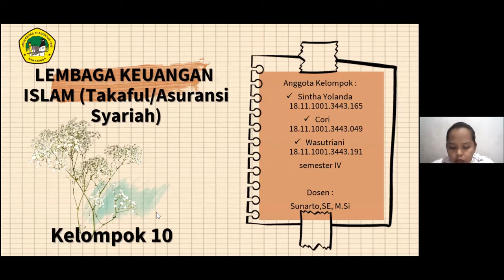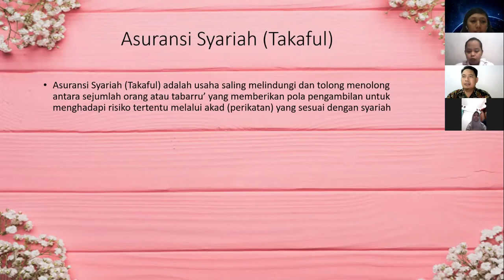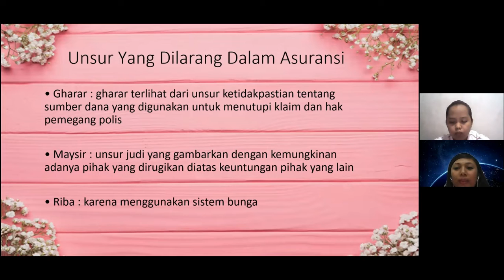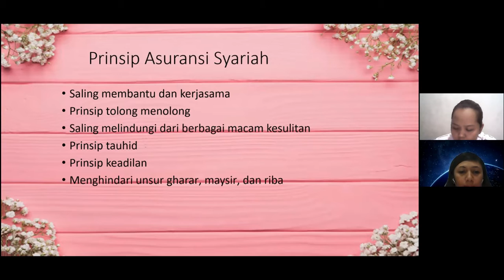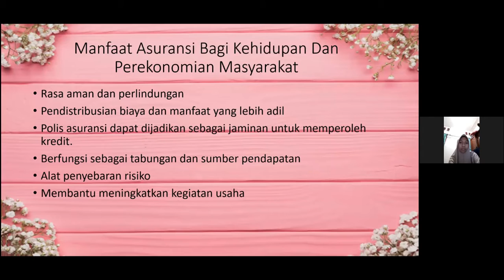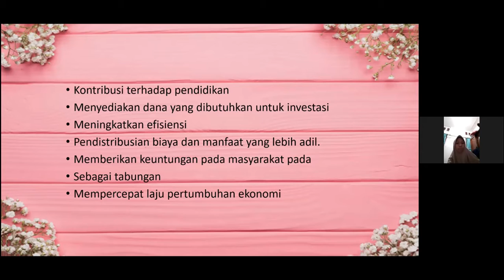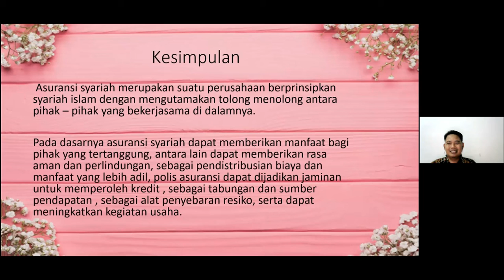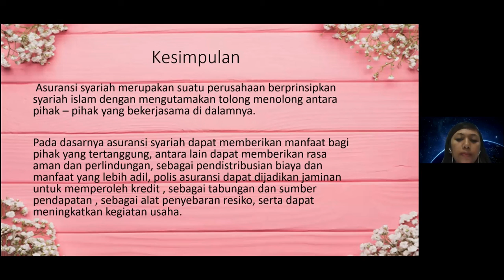LEMBAGA KEUANGAN ISLAM PRESENTASI KELOMPOK 10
KELAS MANAJEMEN MALAM
FAKULTAS EKONOMI UNTAG 1945 SAMARINDA